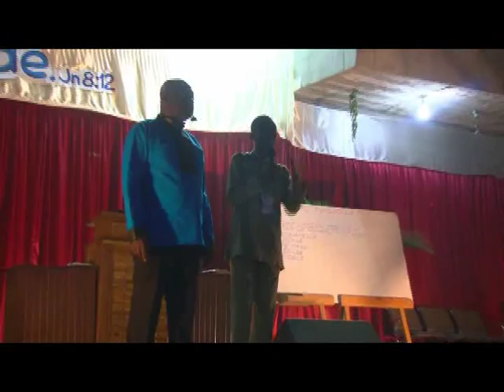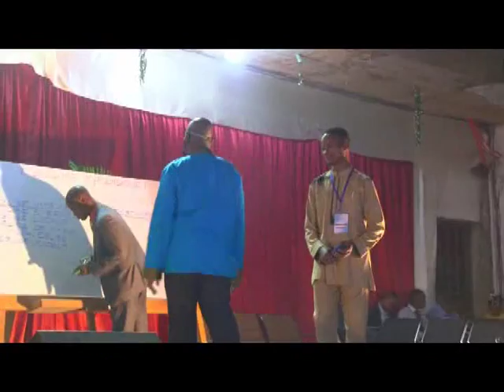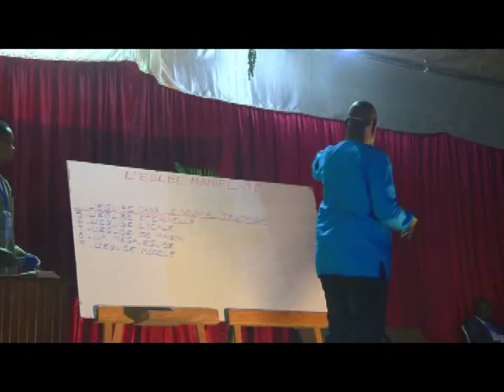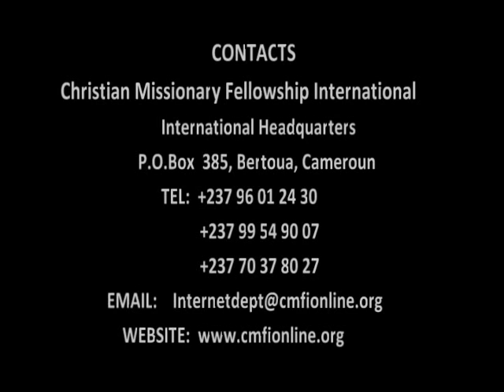The school of evangelism